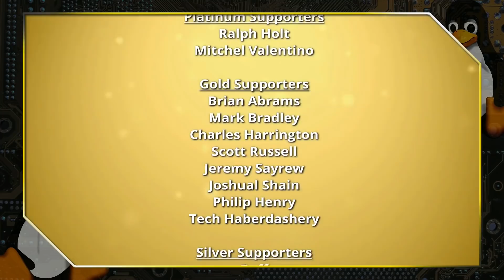Elementary OS Is In Trouble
Today we talk about the implosion of Elementary OS, what caused it, and hopefully give some insights into how to make this and other Linux distros better.

Support Switched to Linux!
🐸 Gab: @switchedtolinux
💡 Minds: @switchedtolinux